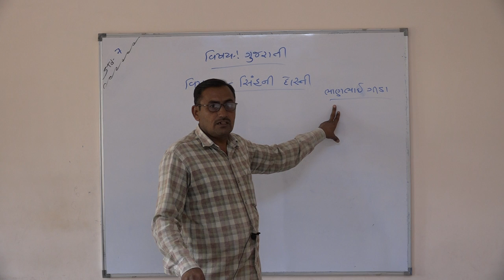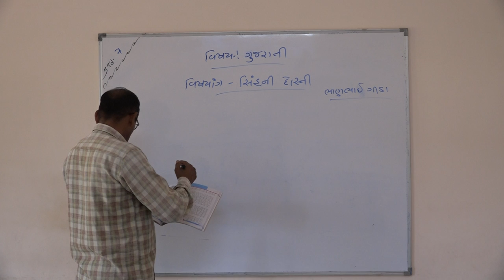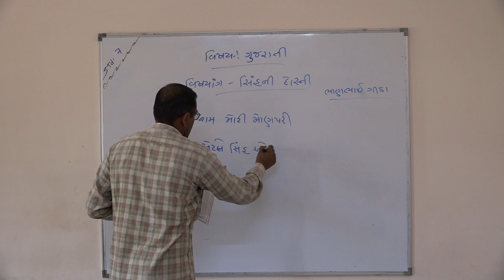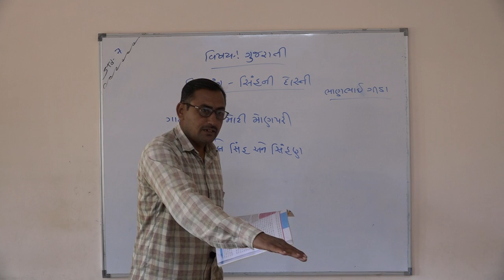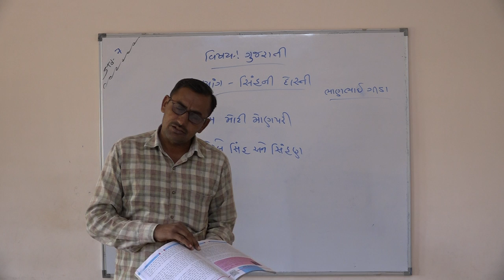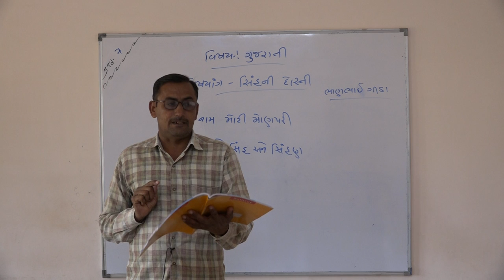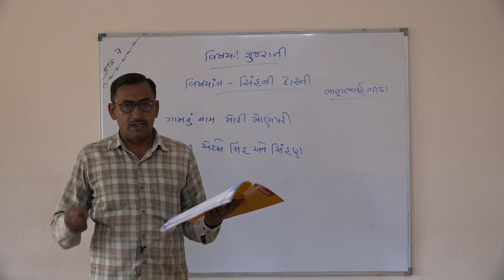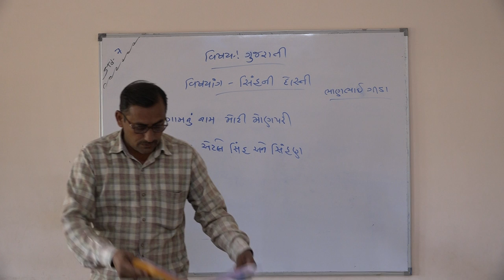Shree Adarsh Primary School,Bhabhar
ધોરણ ૭ વિષય ગુજરાતી પાઠ ૧૬ સિંહની દોસ્તી